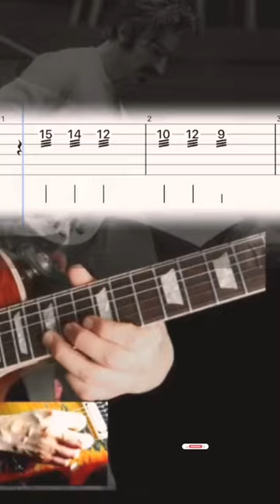Peaches en Regalia-Frank Zappa-Guitar Cover